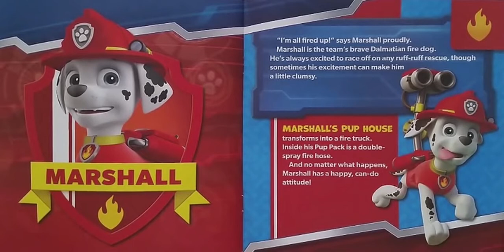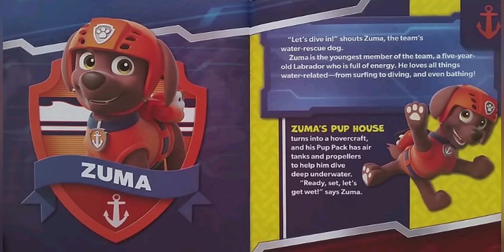Paw Patrol | Pirate Pups to the Rescue Story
paw patrol pirate pups to the rescue
paw patrol pirate pups to the rescue full episode
paw patrol pirate pups to the rescue dailymotion
paw patrol sea patrol pirate pups to the rescue
paw patrol sea patrol pirate pups to the rescue dailymotion
paw patrol sea patrol pirate pups to the rescue full episode
an american.tail
an.american tail
an.american.tail
an a american tail